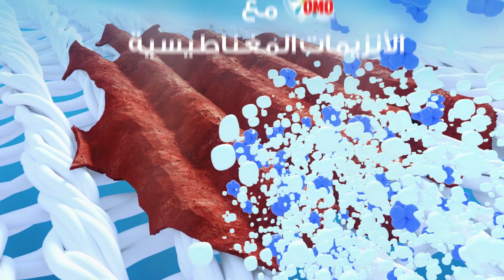تحدي البقع – عصير رمان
لا تخلي البقع العنيدة تهزمك
مهما كانت البقع، ثقي بقدرة أومو على إزالتها بفضل الأنزيمات المغناطيسية
أومو، إزالة مضمونة لـ 100 بقعة